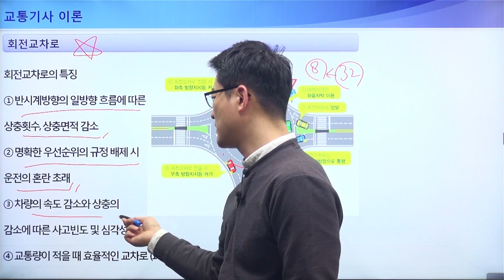[교통기사 이론] 회전교차로의 특징, 운영방법, 회전차량 우선, 진입차량 양보, 회전교차로 통행원칙